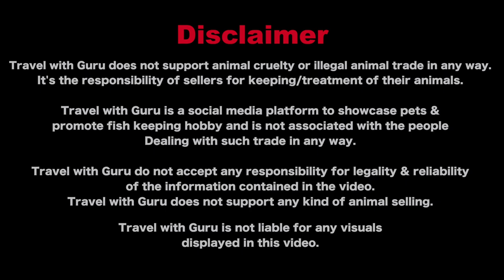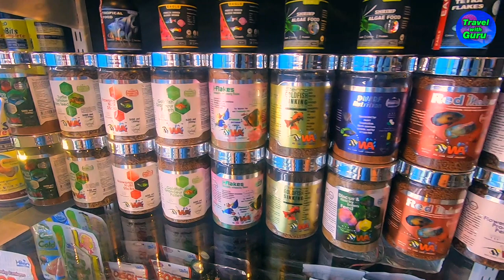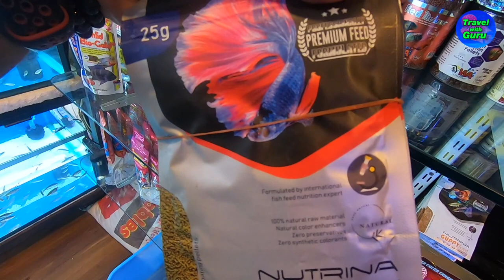Aquarium Fish Price in Matsyalaya Aquatic Pet Store in Pune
Matsyalaya Aquatic Pet Store is located in Pune. They deals in Freshwater fishes like Discus, Angelsfish, Boemani Rainbowfish, Flowerhorn, etc. They also sale fishes in wholesale.

In this video Mr. Ishaan has shown us Good stock of fishes available in store, Fish food, Aquarium Accessories also.

They also make custom tanks according to your needs.

00:00 Intro
00:36 Conversation with owner(Ishan)
01:10 Display Tank (Widow Tetra, Boesmani Rainbow, Clown Loach, Manacapuru Angelfish)
04:10 Albino fire red oscar & copper oscar fish
04:41 Red Cap Koi Angelfish, Platinum Angelfish
06:28 Albino Corydoras, Albino Kribensis, Discus, Manacapuru Angelfish, Red Cherry Barb, Rummy nose tetra, Green corydoras
07:40 Betta Fish
10:36 Koi Angelfish, Widow Tetra, Boesmani Rainbow, Tuxedo & Leopard Angelfish, Red cap koi & Albino Angelfish,
12:09 Kamfa Flowerhorn
12:44 Neon Tetra, Albino Red Eye Guppy
13:12 Botia Kubotai, German Ram & Electric blue Ram, Boesmani Rainbow, Australian Rainbow
14:24 Purple Emperor & Copper Tetra
14:59 Golden base kamfa
15:52 Congo Tetra & Boesmani Rainbow,
17:07 Cardinal Tetra
17:30 Madgascar Rainbow & Platinum Rummy Nose Tetra
18:50 Hockey stick Tetra & Black Neon
19:20 Endlers, Harley quinn rasbora, Golden Algae Eater
20:34 Green & Yellow Widow Tetra, Pink Widow Tetra
21:05 Zebra Danios
21:30 Golden base SRD Flowerhorn
21:56 Red Rainbow & Parkinson Rainbow
22:51 Red Ear slider turtle (Pair)
24:17 Tetra Bits, WA Fish Food, Hikari, Optimum, Royal fish food, Eagle Fish Food
25:15 Life Ayu Fish Food
25:47 9.9 india fish food
26:18 WA Nutrina Guppy Feed, Nutrina Betta Feed
27:00 Turtle Food, Aquarium Medicine
28:10 Diamond Neon, Threadfin rainbowfish
28:43 Red Cherry Shrimp
29:17 Fish Tanks, Aquarium filters
29:35 Conversation with owner(Ishan)
30:40 End Part

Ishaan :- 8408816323